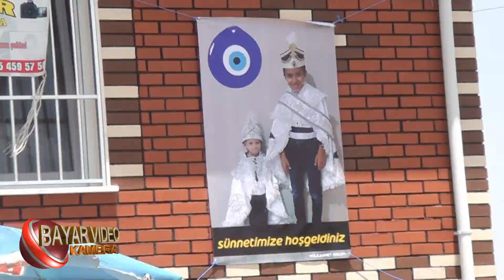Ezel ile Rüzgar Kanat'ın Sünnet Düğünü Klibi (Ömeranlı)